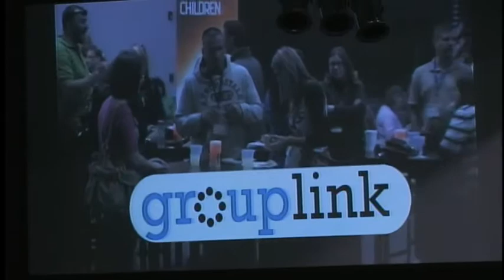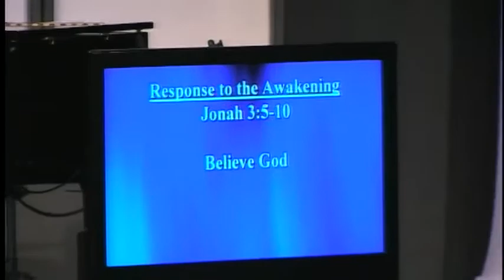Life Change Church Service (9-28-14)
4359 E Bauman Ln
Batavia - OH 45103
Service times: Sunday 8:45am, 10:30am & 6pm